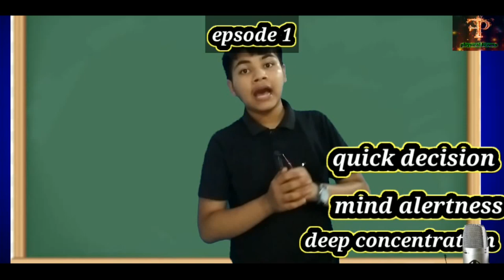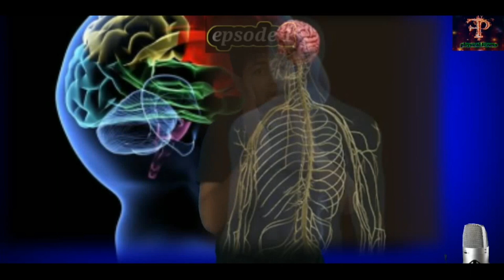Ch 1 physical education class 11....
This is the video of chapter number 1 changing trends and career in physical education 🎓🎓🎓
This is the first part of the video in which we have explained the meaning of physical education objectives
Physical development mental devlopment social development and neuro muscular coordination
 🎥 and also share the video and
If you have any quiery write ✏✍️ it in comment box
 By team physical fitness